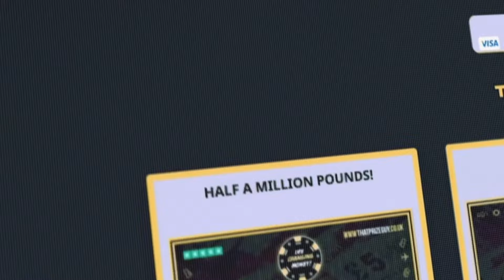'FURY WILL OBLITERATE USYK' - RYAN GARCIA GOES OFF ON ONE / CLAIMS EDDIE HEARN IS 'SCARED' OF HIM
IFLTV'S KUGAN CASSIUS SPOKE TO RYAN GARCIA, WHO RESPONDS TO EDDIE HEARN COMMENTS, SAYS FURY WILL 'OBLITERATE' USYK, SLAMS DEVIN HANEY & MORE!